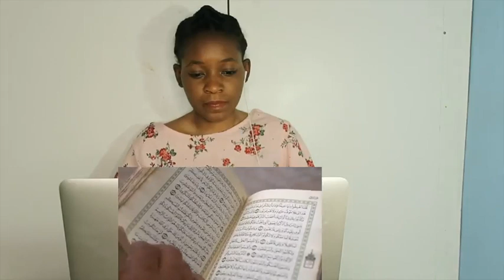Did Paul Distort the Message of Christ? | REACTION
📖 REACTION DEFINITION:

. re·ac·tion
rēˈakSH(ə)n/
noun

Fanny&jessy
Haspolat-lefkosa,via mersin 10,Turkey (cyprus international university)
mersin, turkey,99010